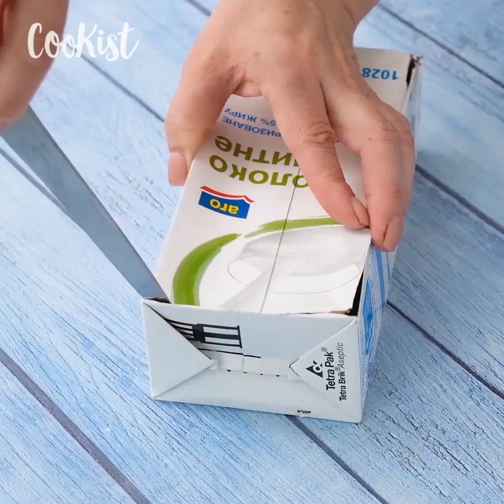Plumcake al cioccolato con savoiardi: il dolce bello e buono da mangiare!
INGREDIENTI
3 uova
245ml di latte
120ml di olio
200g di zucchero
70g di cacao
10g di zucchero vanigliato
10g di lievito in polvere per dolci
350g di farina 00
100g di cioccolato fondente

10 savoiardi
245ml di latte

PREPARAZIONE

Sciogliete il cioccolato fondente nel latte.
Sbattete le uova con lo zucchero e lo zucchero vanigliato. Aggiungete l’olio, il latte al cioccolato, la farina, il cacao, il lievito in polvere e mescolate con il mixer.
Imburrate lo stampo e assemblate il plumcake con il composto e i savoiardi intinti nel latte.
Infornate a 180° per 50 minuti.
Cospargete il cocco grattugiato.